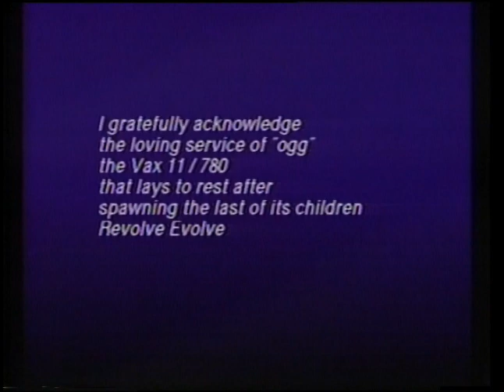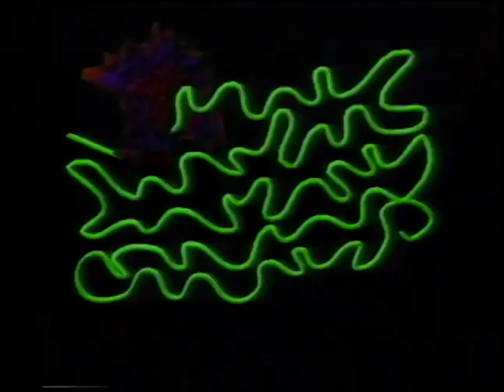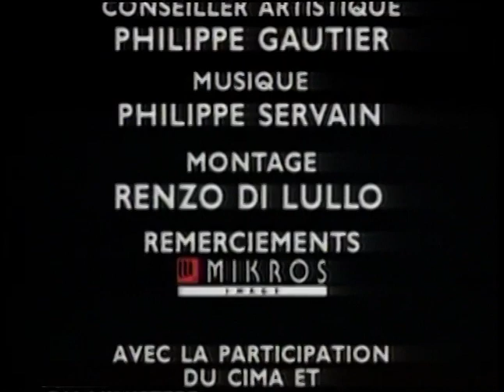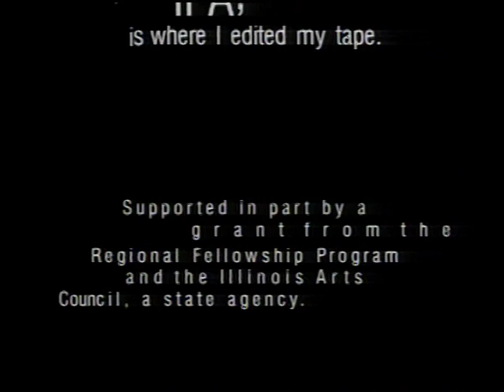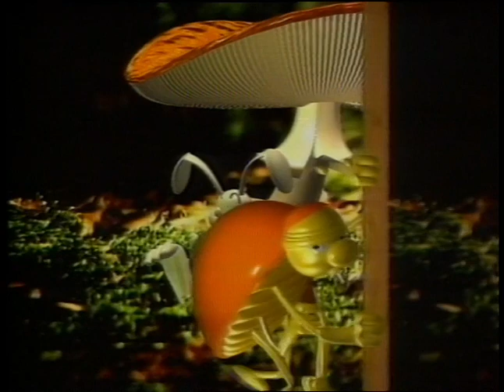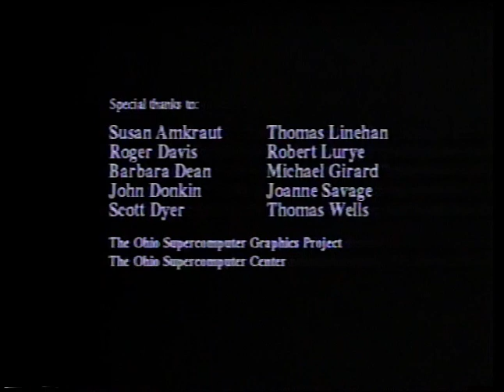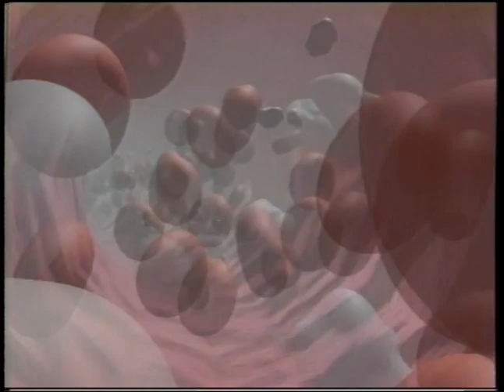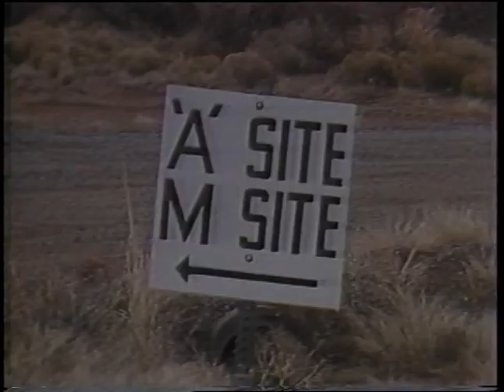SIGGRAPH 1989 Art Show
0:11 IPA - The Editing House(?) (Peter Callas, 1986)
3:20 Untitled (Naoko Motoyoshi)
4:09 Revolve Evolve (Evelyn C. Hirata, 1988)
6:50 A View of a Room (Ralph M Gerth, 1989)
10:40 Continuum (Dean Winkler/Maureen Nappi, 1989)
13:24 Gallia (Nicole Stenger, 1989)
16:05 Little Stories (Marilyn Wulff, 1988)